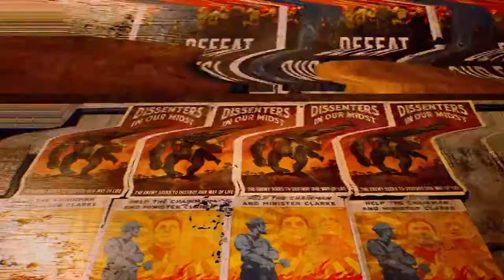The Outer Worlds - Come to Halcyon Trailer | PS4